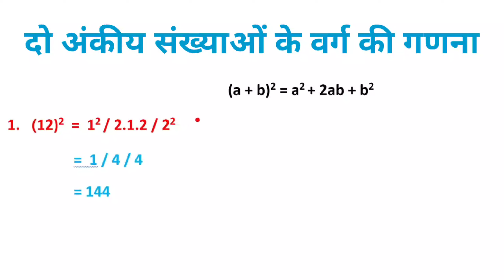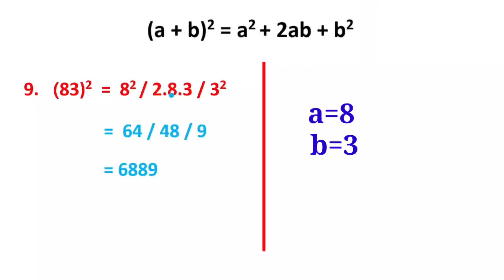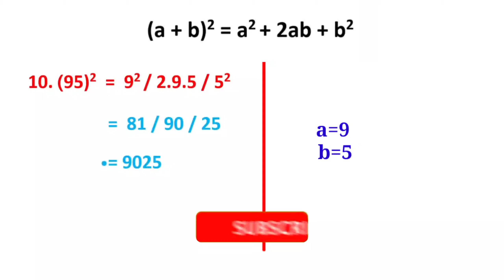Vedic Math - How to find the square of two digit number, Part - 06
In this video we are going to discus about the square of two digit numbers in Vedic Maths with easy trick.